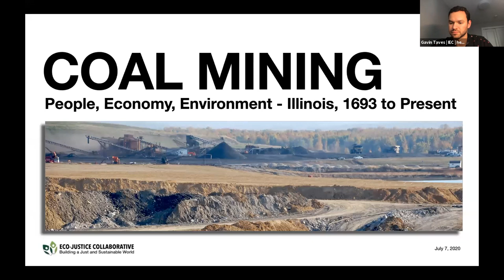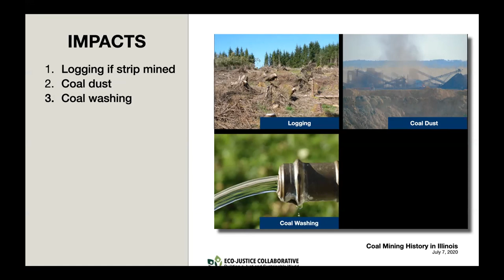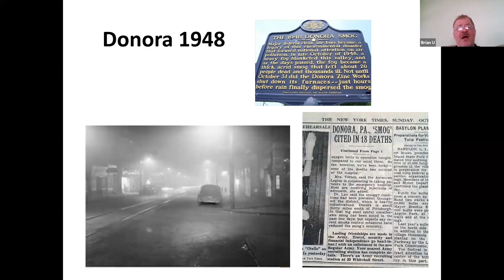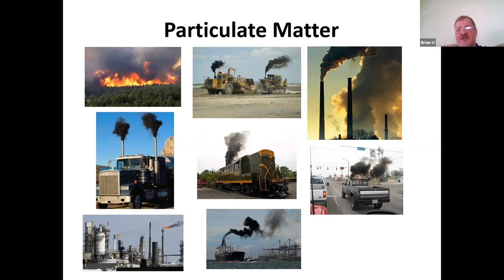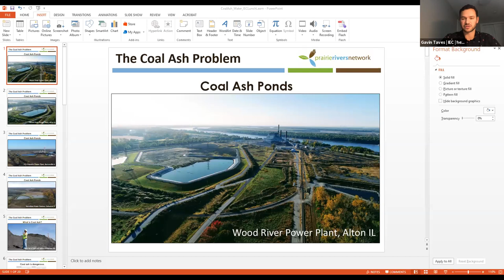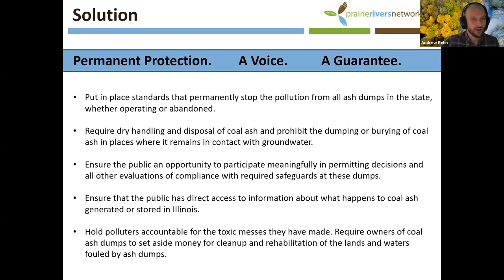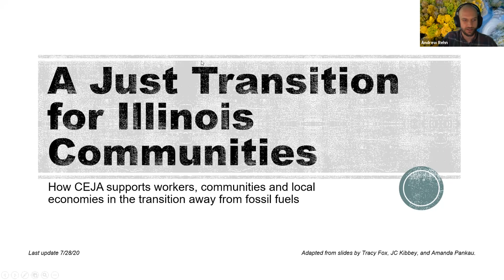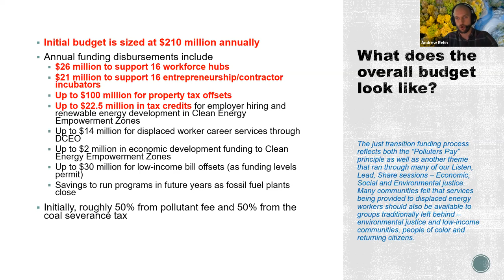Coal in Illinois with Prairie Rivers Network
Coal has had a permanent impact on the state of Illinois. Join IEC and Prairie Rivers Network to discuss the way that coal has influenced Illinois’ environment and economy through a historical lens, ranging from the 1800s to a modern day case study.

Presenters:
Andrew Rehn, Prairie Rivers Network
Pam Richart, Eco Justice Collaborative
Brian Urbaszewski, Respiratory Health Association